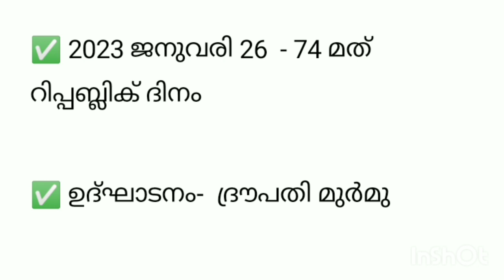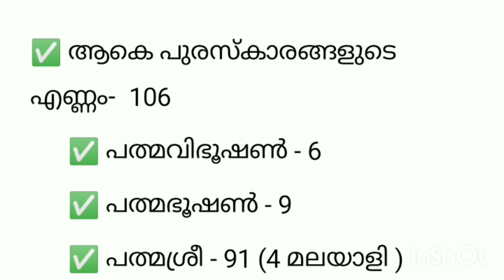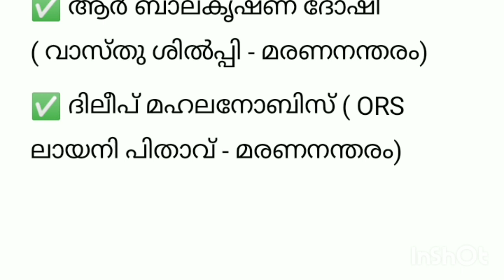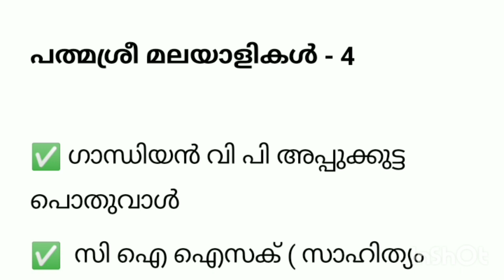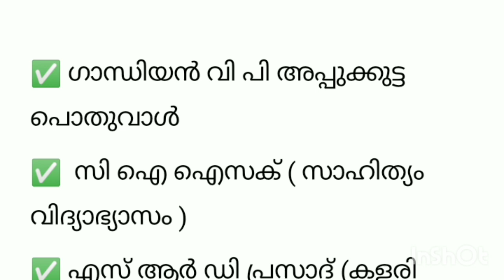2023- പത്മപുരസ്കാരങ്ങൾ/ റിപ്പബ്ലിക് CA Class-20✅️ with easy codes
ഇതുവരെ എടുത്ത ആനുകാലിക വിഷയങ്ങളുടെ പ്ലേലിസ്റ്റ് ലിങ്ക് -